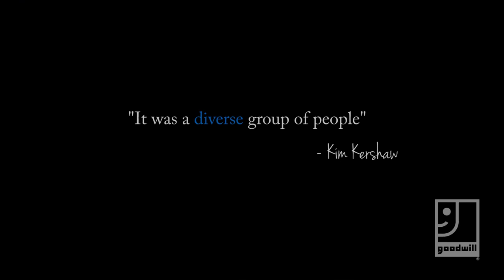Goodwill's My Story - Kim Kershaw - A Story of Caring and Change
In this week's My Story Kim Kershaw shares how she has been able gain training and job as a nurse with help from Goodwill.